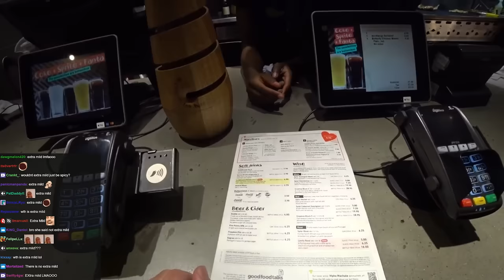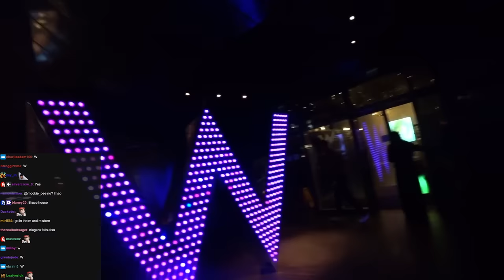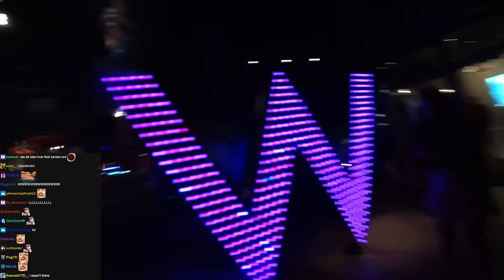Lydia Violet Gave Me A Tour Of London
I arrived in London for a couple of days after TwitchCon 2023 in Paris, where I met Lydia Violet, she's from London herself so she gave me a tour of the city, culminating in us going to cheeky Nando's for a hot wings challenge.

keychain.club/Esfand